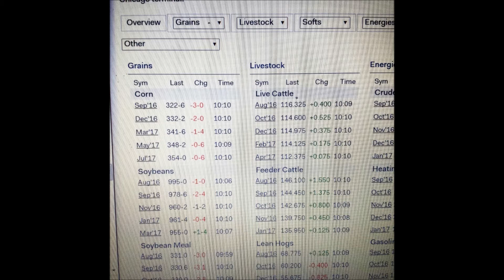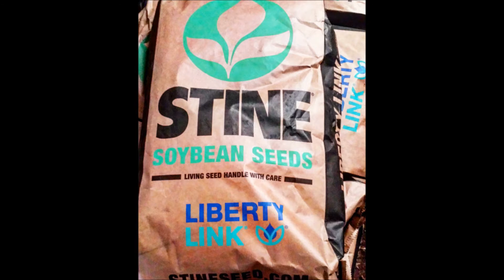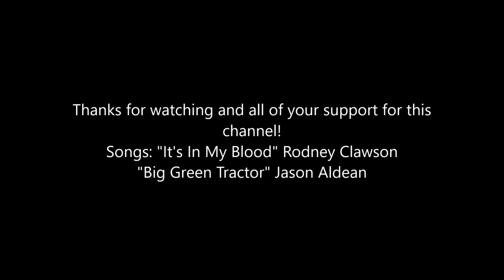Thanks for 100 Subscribers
Thanks for all the support for this channel! The collage is from this year and the year before from planting to harvest.